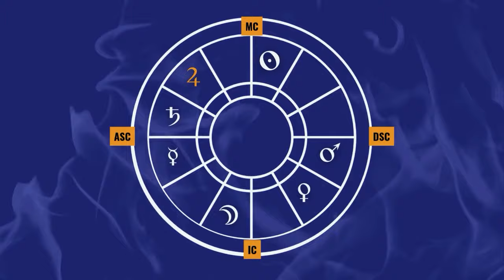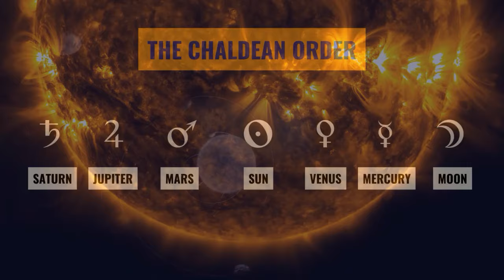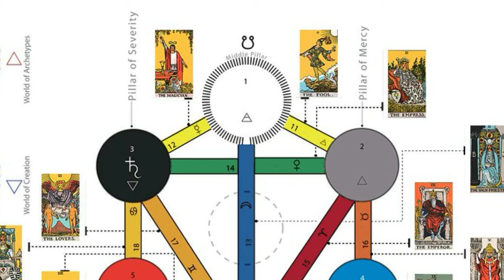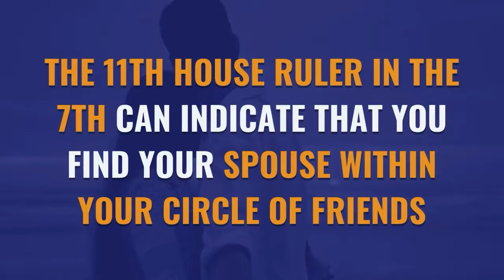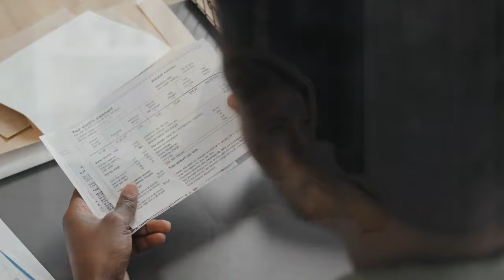Mychal A. Bryan Explains the 11th House in Astrology: Friends, Hopes & Guardians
✨✨ Do you want to become a Professional Astrologer? Join us this September 2024 in our PROFESSIONAL ASTROLOGER’S DIPLOMA PROGRAM!

✨ Check out the Oraculos Store for merch and signed copies of Mychal's books!

✨✨ If you've been enjoying the content we've been coming out with on the Oraculos Podcast, please write a review on Apple Podcasts, Spotify, or wherever you listen on the internet! xo ✨✨

This video provides an in-depth exploration of the 11th house in traditional astrology, known as the Good Daimon or the Good Spirit, representing our Holy Guardian Angel. The house is linked to friends, divine providence, wealth from employment, and fulfilling desires. It discusses the influence of planets like Jupiter, Venus, Mercury, and adverse effects of Saturn, Mars, and Uranus. The significance of both nodes in the 11th and 5th houses are explored, highlighting impacts on finances, friendships, and relationships with children.

00:00 Intro
00:06 Friends & Guardians
00:58 The Joy of Jupiter
01:19 The 11th House & Career
02:55 The Fool
03:48 Planets in the 11th House